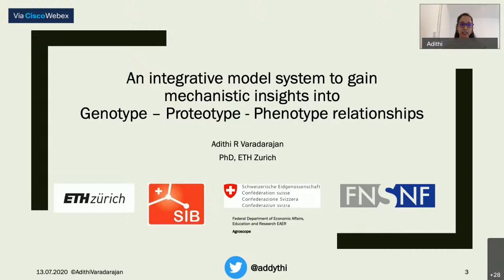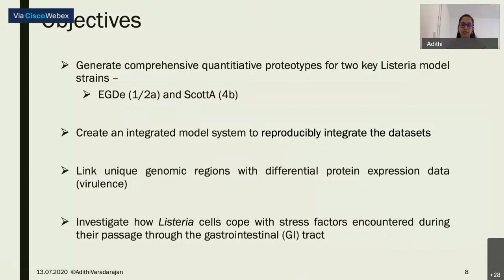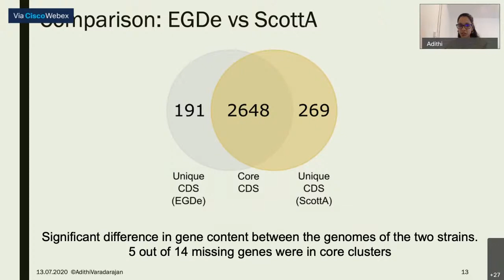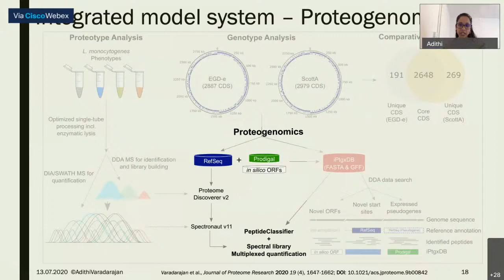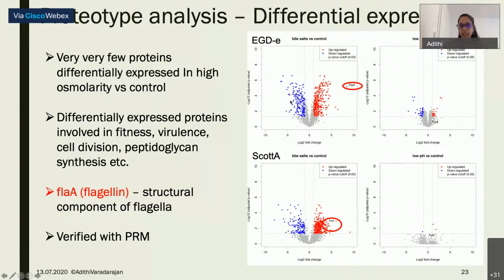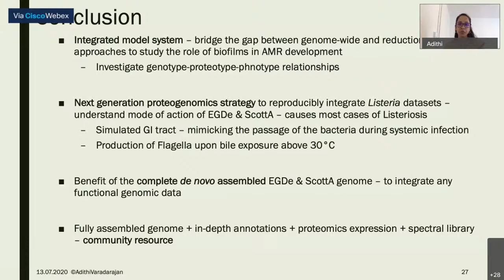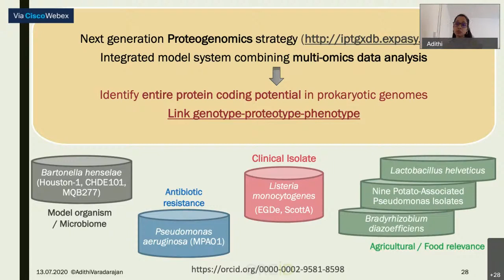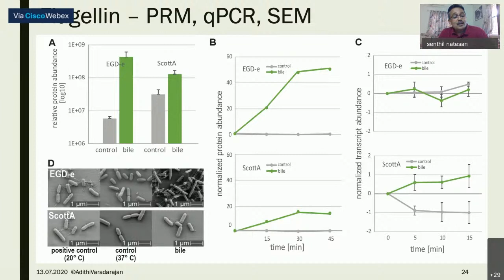CPMB-LLB Webinar series: Multi-OMICS Integration, by Dr. Aditi Varadarajan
Introduction: 0:00
Talk: 4:43
Q&A: 40:14

Multi-OMICS Integration: An integrative model system to gain mechanistic insights into the Genotype-Proteotype-Phenotype relationships